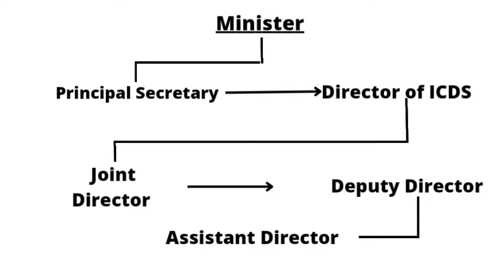Structure of ICDS || Rebrain Pro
In this video we discuss about the structure of ICDS Scheme. hope you guys like our video. please like & share our video. Don't forget to subscribe & Stay tuned to our channel. Thank you.